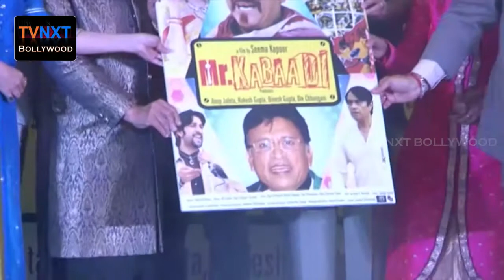MUSIC RELEASE OF FILM MR KABAADI BY CHIEF GUEST ALKA YAGNIK